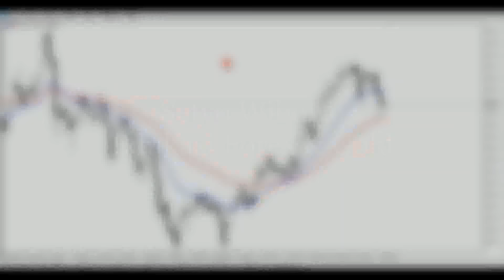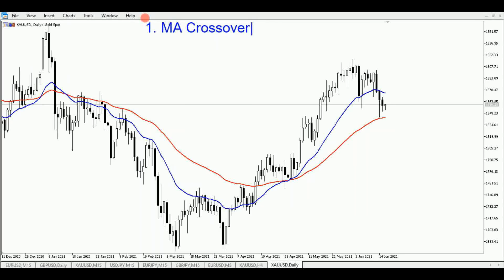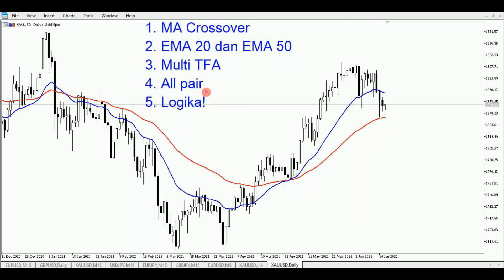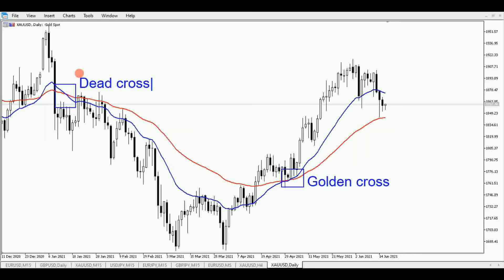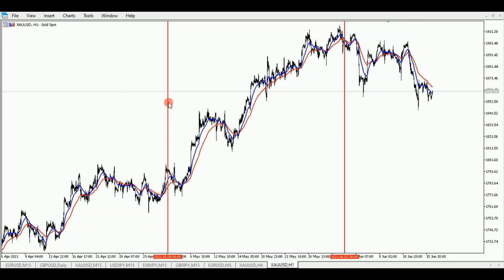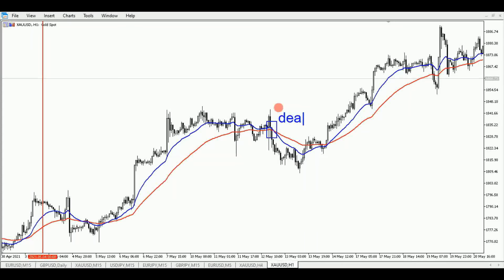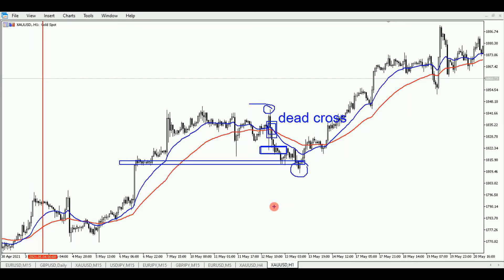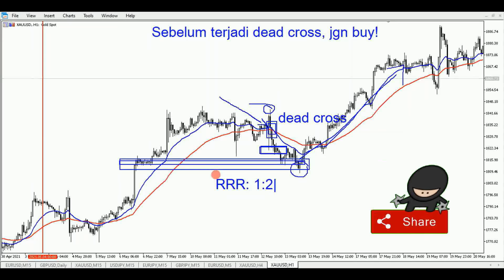🔴 Rahasia Trading Menggunakan Tehnik Moving Average Crossover Di Pasar Forex & Gold‼️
Terlalu banyak trader mengeluh bahwa MA crossover bukanlah sebuah tool trading yang profitable. Padahal ternyata selama ini mereka menggunakannya dengan cara yang salah! Temukan jawabannya di video ini.